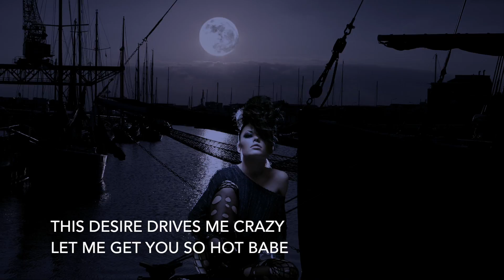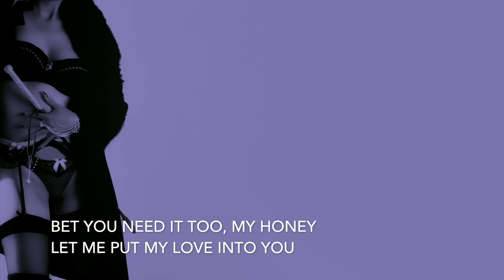Triton in Void - Queen of Dreams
Composition by Jarno Hämäläinen, Jarkko Immonen & Jarkko Kolehmainen. Lyrics by Timo Hyttinen.

Lead and backing vocals by Jarkko Kolehmainen. Guitars, bass, keyboards, backing vocals & drums programming by Jarkko Immonen. Guitar solos by Anssi Huotari.

Recording and mixing by Jarkko Immonen. Special thanks to Timo Hyttinen for comments.

Triton is/was a Finnish hard rock band, founded in 1989. The last 15 years or so, the band has been in a pretty inactive mood. Triton In Void project aims at recording some previously unrecorded or poorly recorded songs with new touch and technology. Also a few new songs have been written and recorded for the project. Triton In Void project consists of Triton keyboard player Jarkko Immonen (instruments, new arrangements, recording and mixing), Triton vocalist Jarkko Kolehmainen (vocals) and Triton drummer Timo Hyttinen (social media manager). A few guitar parts and solos have been played by Triton guitarist Jarno Hämäläinen. Original Triton lineup also consists bass player Arto Hämäläinen.